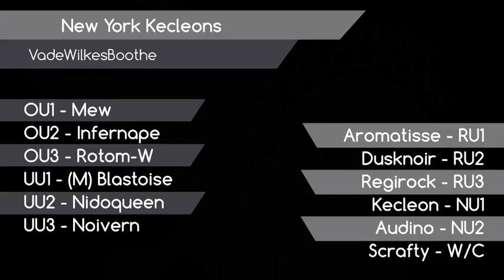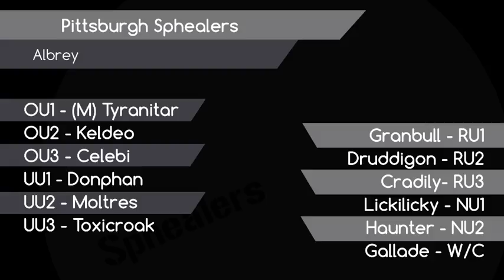draft analysis (Part 2)